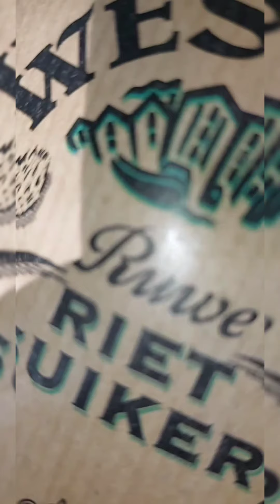FRUIT COCKTAIL BY SONYA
fruitcocktail by Sonya